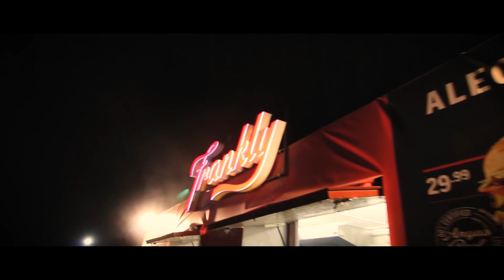L-AM TROLLAT pe DELIRIC la AFTERHILLS 2018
A fost tare fain anul acesta la Afterhills si abia astept sa ma intorc si anul viitor!

Ziua 3 de festival a fost impartita intre Macanache, Subcarpati, Deliric & Silent Strike, Hurts, DJ Shiver si Paul van Dyk.